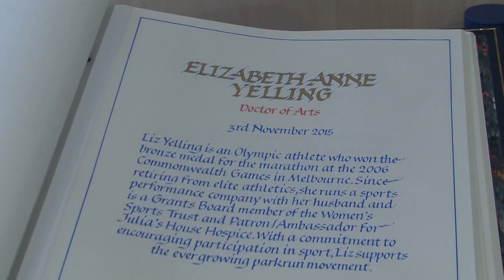Faculty of Health & Social Sciences: Graduation round-up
We're BUproud of all of our students graduating this year - including Honorary Doctorate recipient, Olympic athlete Liz Yelling.
This short video sums up some of the atmosphere and excitement surrounding the Faculty of Health and Social Sciences ceremony, which took place at the Bournemouth International Centre on Tuesday 3 November 2015.